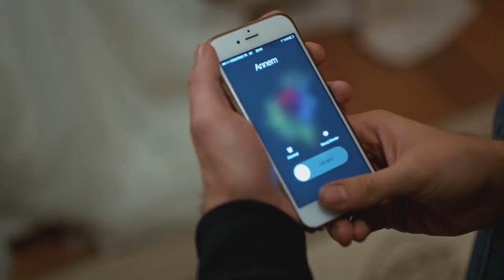Yasemin'i bağlıyor - Gülümse Yeter 24. Bölüm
Cem, Yasemin'in kaçmaması için elinden geleni yapıyor.

Gülümse Yeter 24. Bölüm Özeti:
Sarp'ın Yasemin'le olan ilişkilerini açıklamasıyla doğum günü sürprizinin şaşkınlığını yaşayan Hasan Efendi daha büyük bir sürprizle karşılaşır. Tüm aile Sarp'ın açıklamasıyla şok geçirirken en büyük hayal kırıklığını Ayten yaşar. Ahmet orta yolu bulmaya çalışarak Ayten'i sakinleştirmeye çalışsa da başarılı olamayınca; Ayten karşısında Sarp'ı bulur. Oğlunu kaybetmeyi göze alamayan Ayten çareyi kendi yöntemlerinde arar. Lütfü ve Nermin ilk şaşkınlıkları geçince durumun sandıkları kadar kötü olmadığını fark ederler. Gül'ün mutsuzluğunun sebebini öğrenen Yasemin, ablasına yardım etmek için Kemal'le konuşmaya karar verir. Bu sayede olayları öğrenen Yasemin, Seçil ile yüzleşerek gerçekleri açığa çıkarmaya çalışır. Düğün hazırlıkları sırasında Özdemir'ler ve Civan'ların birbirlerine düşmeleriyle zor anlar yaşayan Yasemin, bu zorluğun da altından kalkmayı başarır. Ne var ki düğün sırasında Cem'in yapacaklarından habersizdir. Sarp ve Cem bir kez daha karşı karşıya gelir. Nihayet Yasemin ve Sarp'ın kavuşması Özdemir'ler ve Civan'ları birbirinden ayrılamayacak iki aileye dönüştürecektir.

Oyuncular:
Erdal Özyağcılar
Aslı Bekiroğlu
Yılmaz Kunt
Seray Kaya
Pamir Pekin
Sermet Yeşil
Erkan Sever
Aslı Altaylar
Evrim Doğan
Uğur Kurul
Elif Andaç Çam
Barış Aytaç